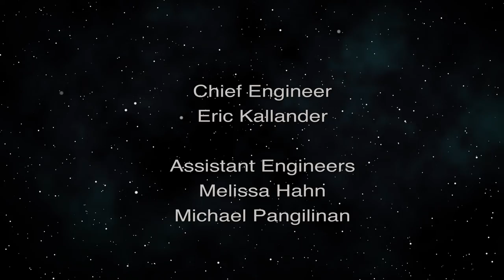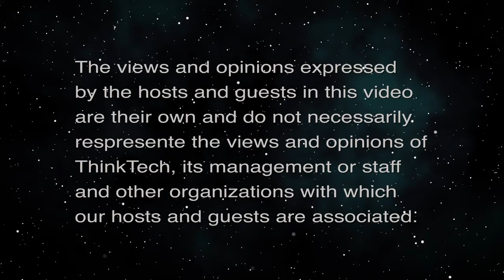The Pandemic of Polarization (The Rule of Law in the New Abnormal)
The Need for Common Ground & Values.  The host for this episode is Chuck Crumpton.  The guests for this episode are Tina Patterson, Benjamin Davis, Rebekah Ratliff and Vernellia Randall.

Polarized society, its sources, impacts and countermeasures.